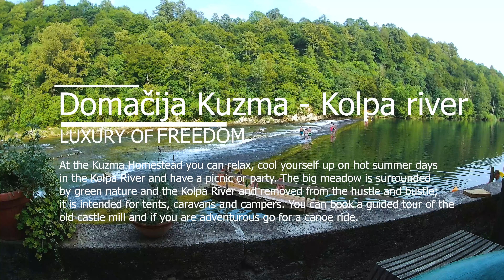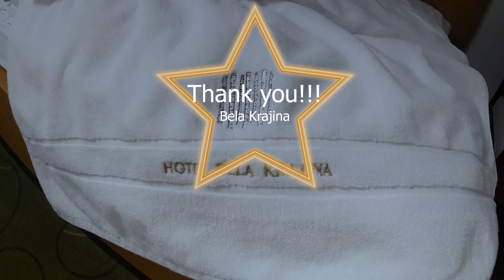Kolpa river - Domacija Kuzma